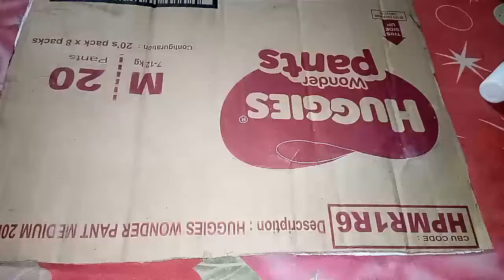Easy wall decorating paper craft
Hey guys.. Here I have the craft videos for you, Make easy and  simple paper craft and wall hanging.
This is quick tutorial and if you have any queries put them down in the comments section below
# craft # paper craft # wall hanging